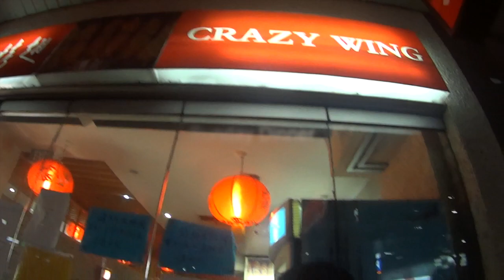VLOG - meet chloe & crazy wings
Welcome to my first VLOG! I spend most my weekends hanging with my friends, eating, shopping and more eating. Hope you enjoy :D. Let me know what you think and if there is something else you want to see.

On Me »
Top → Forever New Ava Split back Sweater
Pants → Forever New Denim Jeans
Shoes → NovoShoes
Jacket → Uniqlo Down Vest
Jacket → French Connection
Watch → Mimco Dietrich Watch
Bag → Mimco

FOLLOW ME »

MUSIC »
Miami Slice → Solid Gold

FILMED & EDITED → CAROLINE LE

CAMERA -- SONY ACTION CAM HDRA30V